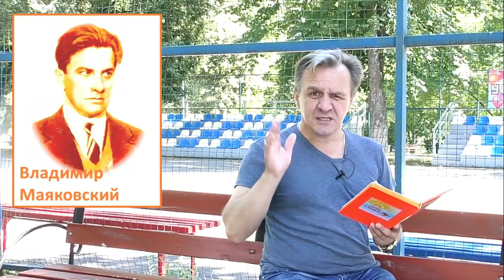Выпуске стихотворения Владимира Маяковского «Я счастлив!»